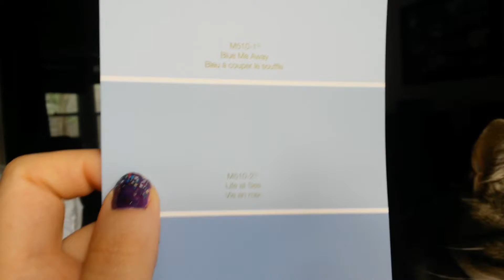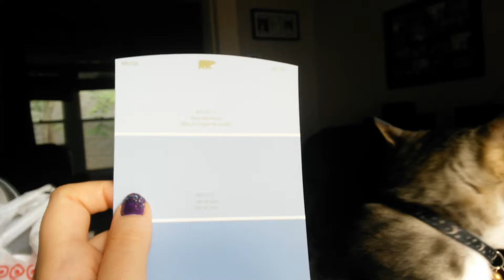They're All Green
Guess who hijacked the vlog? Today I talk about synesthesia and Henry helps me pick out a paint colour.